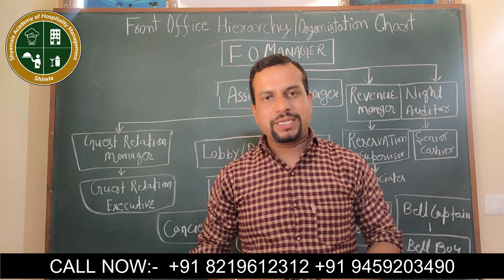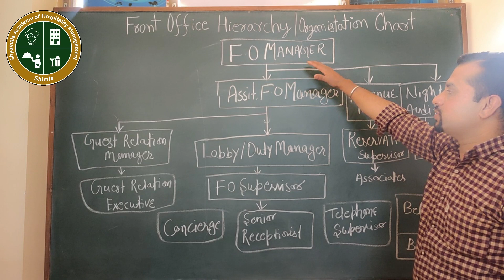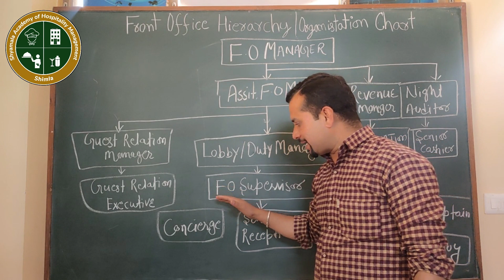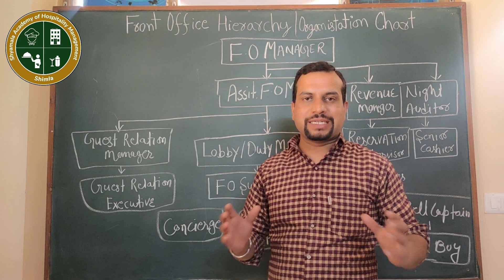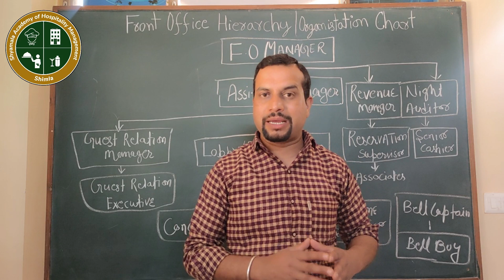Front Office Organization chart | Front office Hierarchy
Hello everyone welcome to Shyamala Academy of Hotel Management Ghanahatti, kufridhar, Shimla.

Related links:-